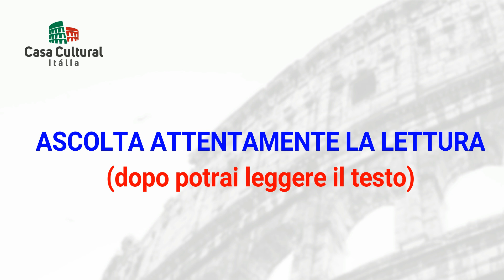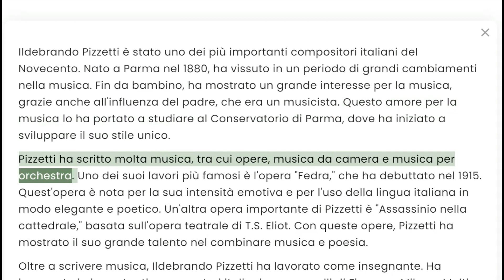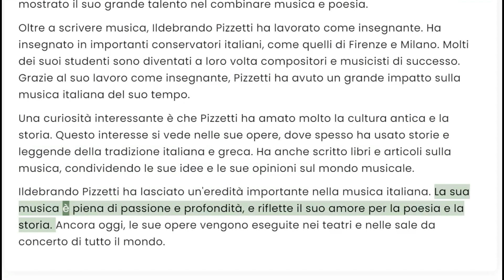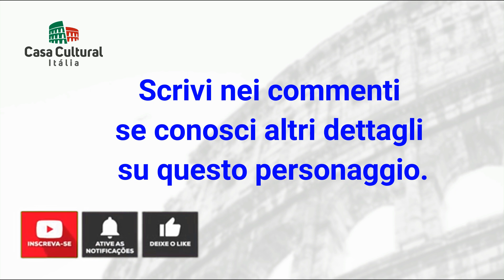ILDEBRANDO PIZZETTI - PERSONAGGI ITALIANI (269)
Ildebrando Pizzetti: Il Compositore dell'Italia Moderna

Buon divertimento